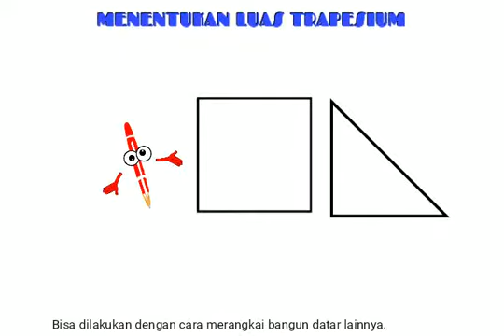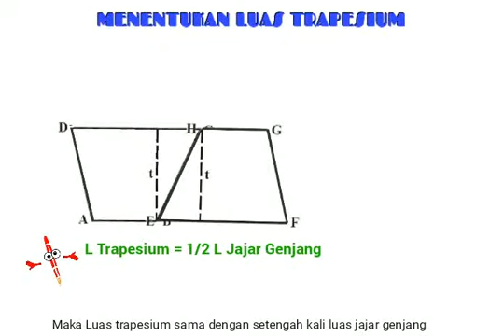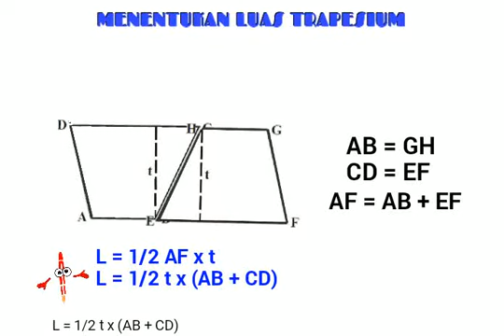Matematika Kelas 5 SD - Bab 3: Menentukan Luas Trapesium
MATERI PELAJARAN MATEMATIKA KELAS 5 SEMESTER 1 SD

BAB 3 LUAS BANGUN DATAR: Menentukan Luas Trapesium